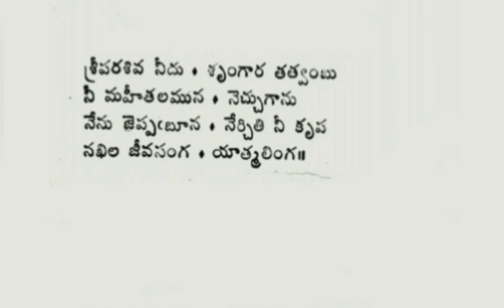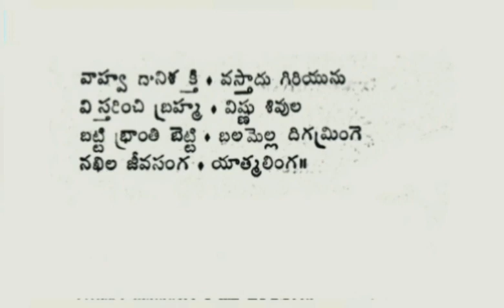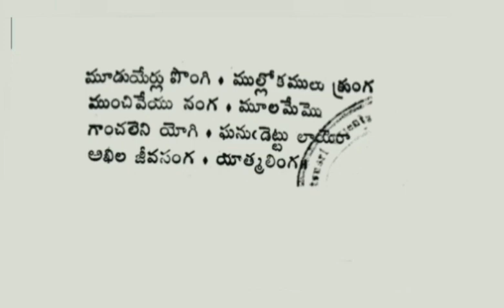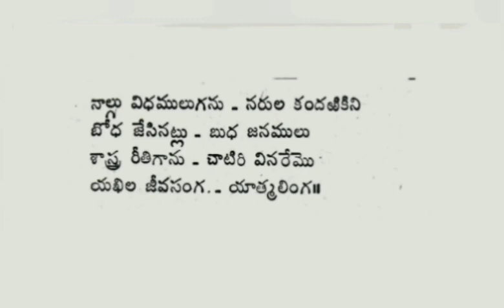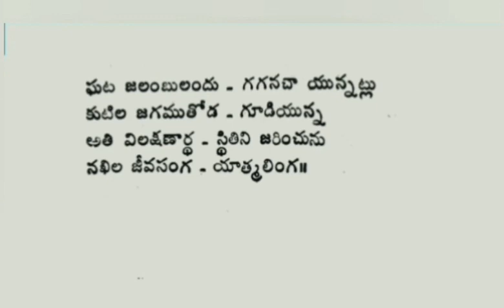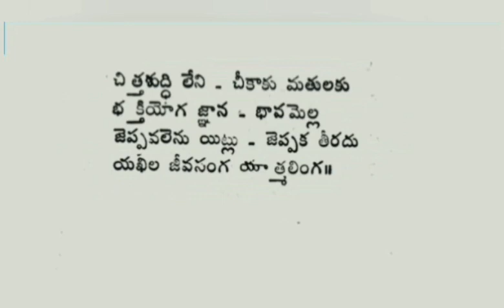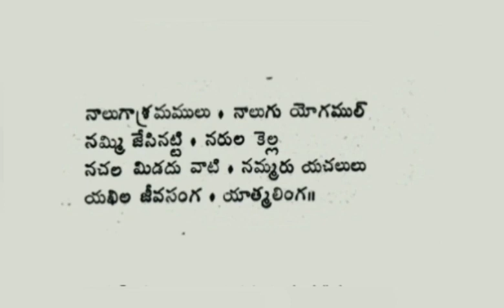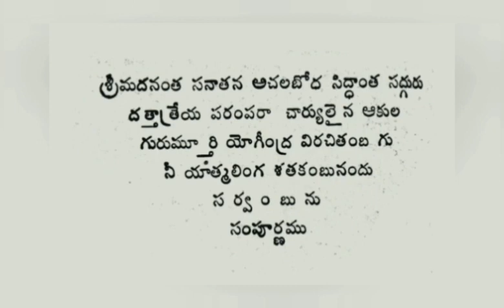song of the day - ఆత్మలింగ శతకం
athmalinga shathakam